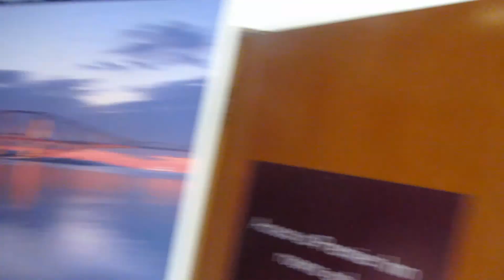Random Police Spot Check - Vlog 503 (AUGUST/2013)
Yeah, I know it's super late. Over the last few months we have been working like crazy. So I'm now trying to catch up :)

Hello there. My wife and I are making vlogs for a third year to document our lives and share with the world.

The camera's I use are 'Canon Powershot SX220' and 'Sony Bloggie CM5'